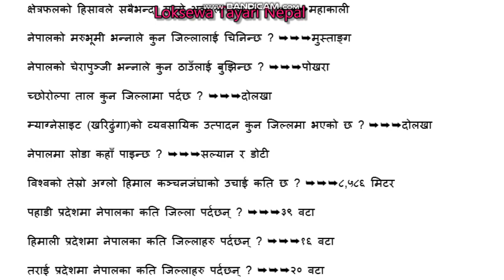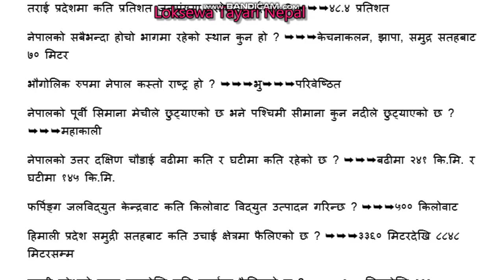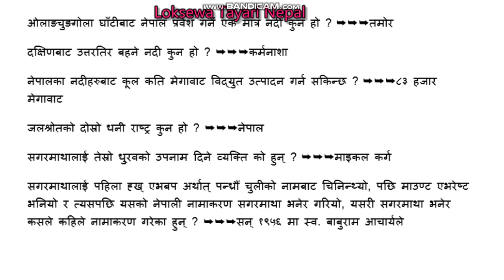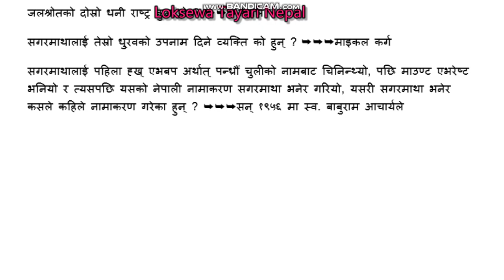नेपालकाे भुगाेल भाग ३